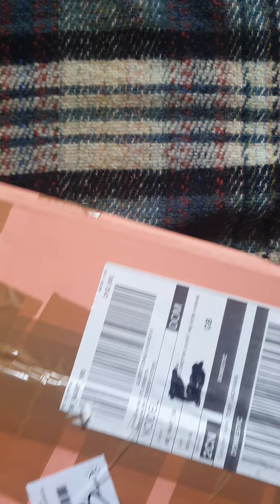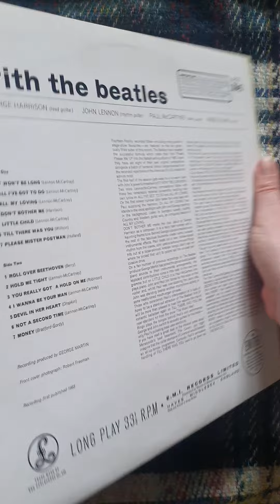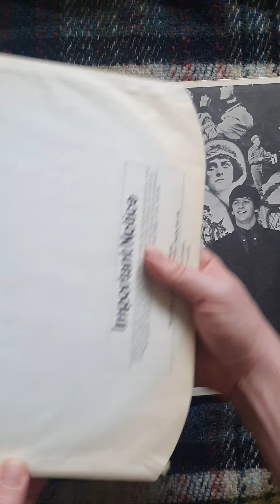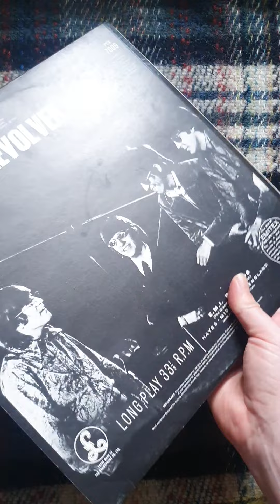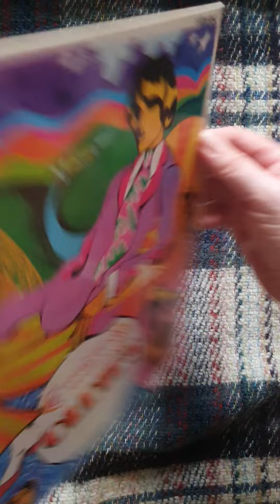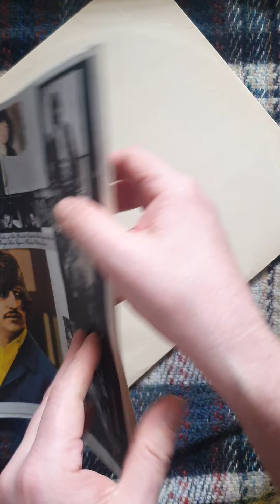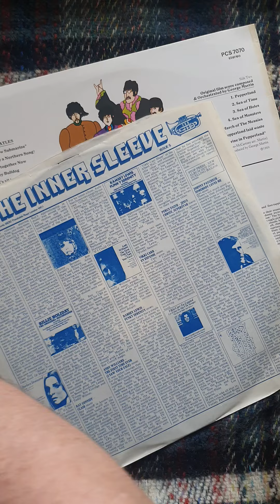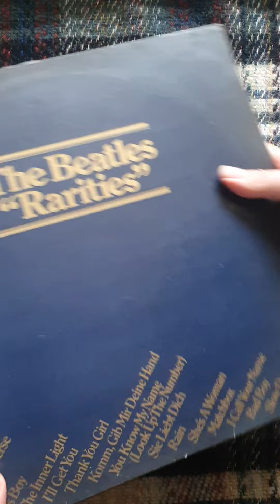Holy grail!! I found a collection box set.. with extra disk?? Oh & I forget to show you Abbey Road 🙄